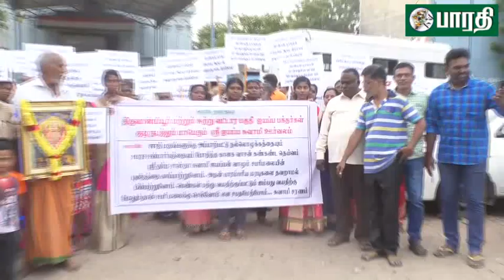வேளச்சேரி : திருவான்மையூர் மருந்தீஸ்வரர் ஆலயத்தின் முன்பு ஸ்ரீ அய்யப்ப சேவா சங்கத்தினர் ஆர்ப்பாட்டம்